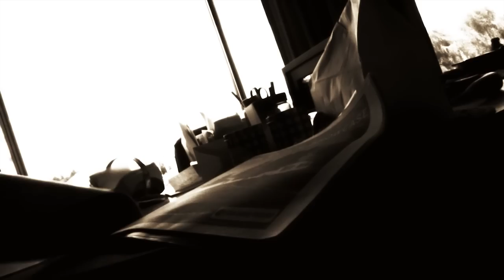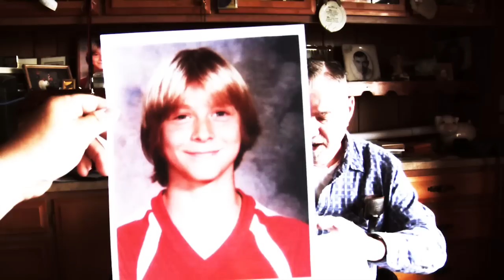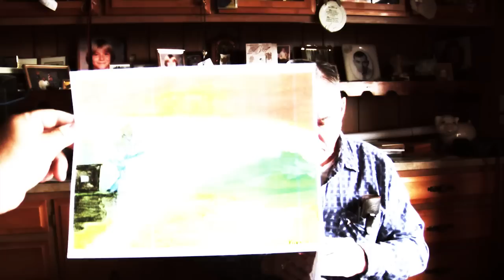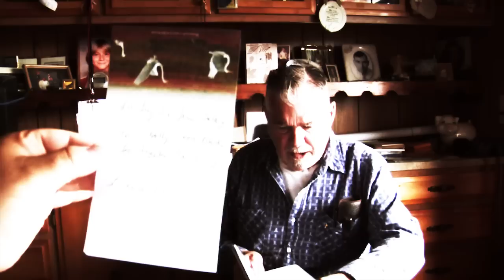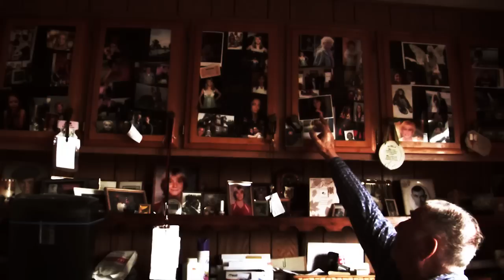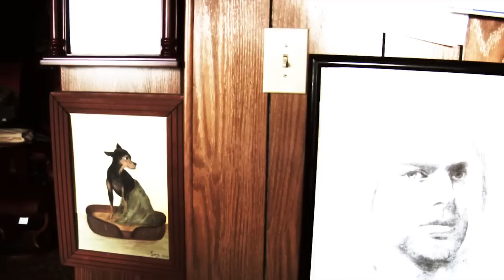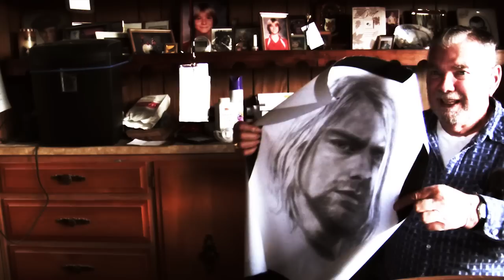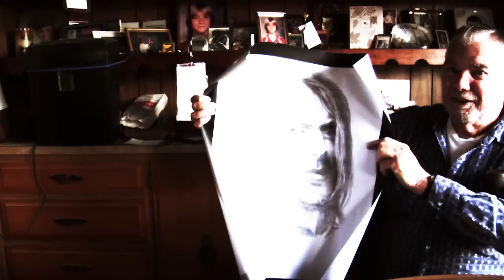Curt's Grandpa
Leland Cobain interviewed in his home on August 27, 2010.